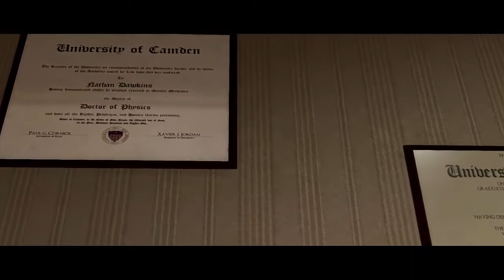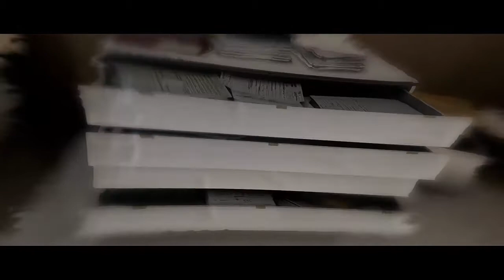BEYOND TWO SOULS ~ Pierwszy wywiad, CIA, ścigana #2 Zagrajmy w / PS4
Wznowienie na PlayStation 4 Beyond: Two Souls, to jak określają twórcy, interaktywny dramat. Fabuła przedstawia historię Jodie Holmes, która posiada dar kontaktu z zaświatami. Gracze poznają 15-letni wycinek jej życia i starają się odkryć prawdę o tym, co kryje się „po drugiej stronie”.
Studio Quantic Dream znane jest z realizacji ambitnych projektów pokroju czy Fahrenheit czy Heavy Rain. Francuscy deweloperzy szczególnie upodobali sobie gatunek mrocznych przygodówek, okraszonych sporą dawką elementów paranormalnych i zmuszających graczy do podejmowania często bardzo złożonych wyborów moralnych. Podobnie jest w przypadku Beyond: Two Souls.